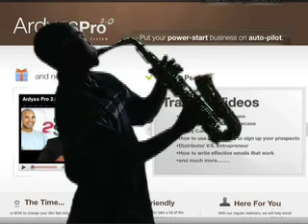2.0 Ardyss Pro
Ardyss International's number 1 marketing system and you now offering NO Monthly fees! Many capture pages, automated sign up process to grow your business and much more.

Dwayne Golden and his Marketing team are pulling out all the stops on this one!